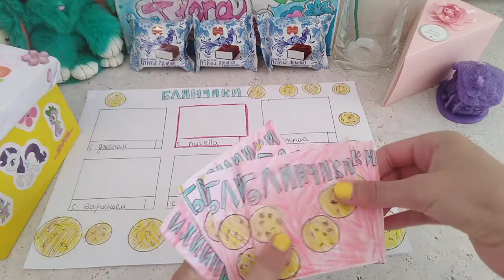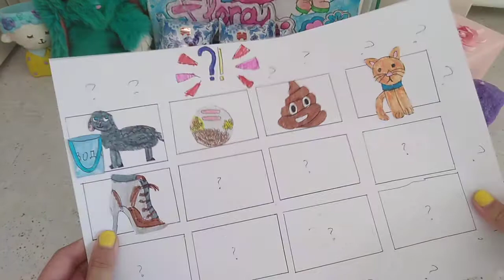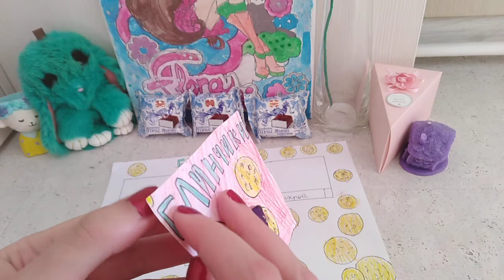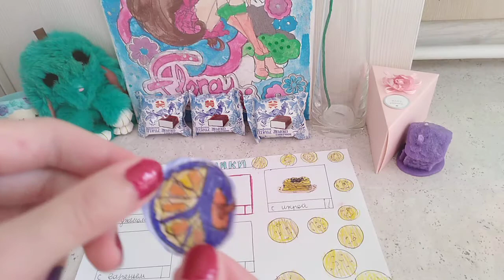Бумажные сюрпризы. Новинка блинчики